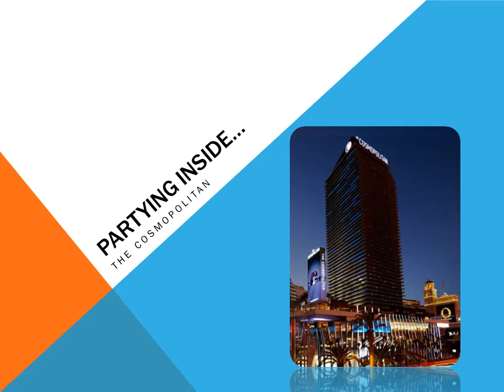HSBA Vegas Trip - Promo Video (2012)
HSBA promotional video from the 2011 Las Vegas Trip! Expected to be seen by many people in order for them to see what we experienced the year before; and to get the hyped for what's about to come in this year's Las Vegas Trip!

Video done by Fundraising Committee of HSBA Long Beach: JC Munoz & Jay Alamo.